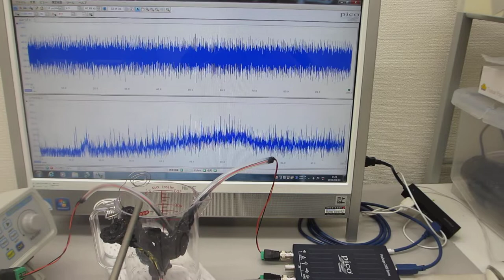超音波発振システム（２０ＭＨｚ）を利用した表面弾性波の制御実験